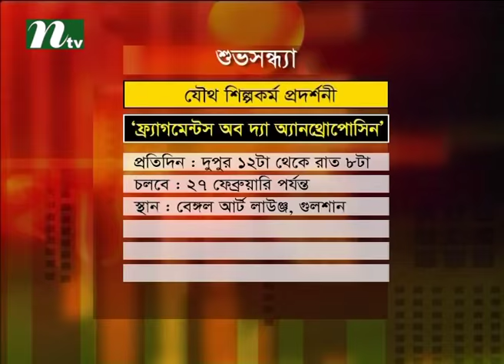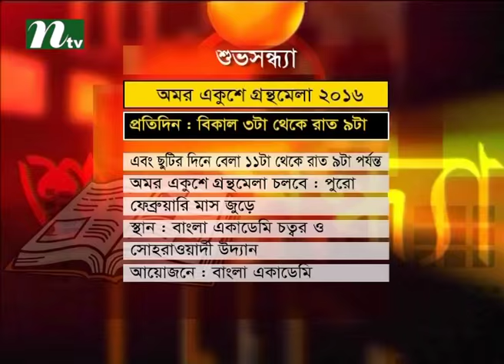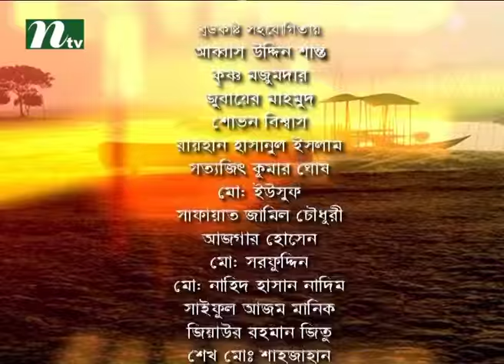Shuvo Shondha | Talk Show | Episode 4148 | Conversation with Jasim Uddin